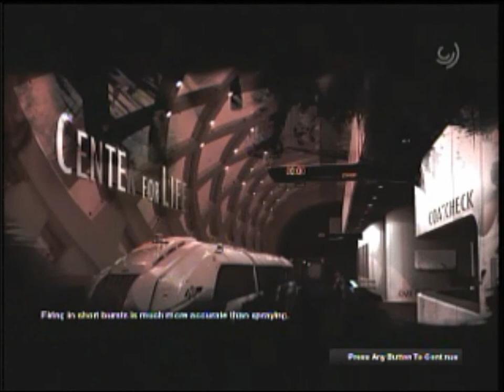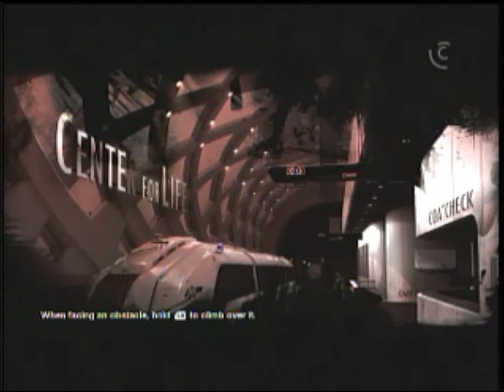Let's Co-op Brink (With Shakepool) Part 1: Failure to Launch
Shake's Channels:
I swear stuff happens in this Let's Play, just not in this part